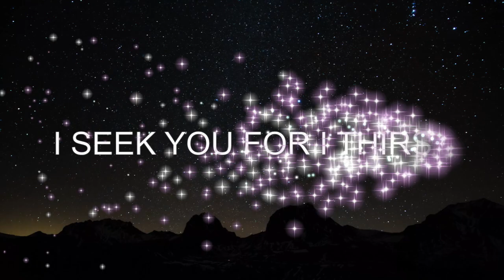I SEEK YOU FOR I THIRST - BUKAS PALAD - PIANO COVERS PPIA【ピアノカバー】